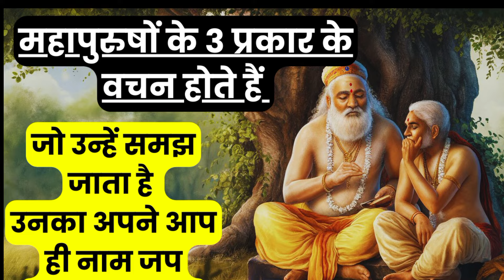महापुरुषों के 3 प्रकार के वचन होते हैं जो उन्हें समझ जाता है उनका अपने आप ही नाम जप चलता रहता है!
कुंडलीनी की शक्ति आसानी से जागृत करें,कलयुग में भगवत प्राप्ति का सबसे आसान तरीका,ब्रह्म मुहूर्त की यह साधना बदल देगी किस्मत,ध्यान करने के फायदे,भगवान की कृपा को कैसे समझे?

ऑनलाइन गुरु दीक्षा लेने के लिए या आपकी कोई पर्सनल समस्या है तो आप इस नंबर पर व्हाट्सएप मैसेज करें।
अपनी सेवा देने के लिए इस नंबर पर पेटीएम या गूगल पे करें

Vz1wj